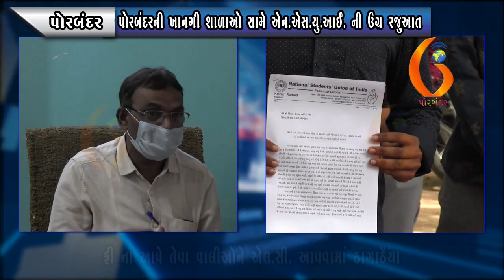PORBANDAR પોરબંદરની ખાનગી શાળાઓ સામે એન એસ યુ આઈ ની ઉગ્ર રજુઆત 10 06 2021